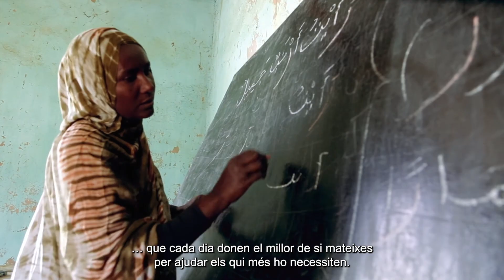Som el que donem. Som amor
L’AMOR és l’únic que dona sentit a la nostra vida. És el motor que ens fa evolucionar i avançar.
Des de Càritas volem posar en valor l'amor pels altres com a proposta de vida: una invitació a la societat a construir els nostres projectes personals i col·lectius de vida des d ́un amor concret i social, un amor compromès amb el que més ens importa: les persones més vulnerables.